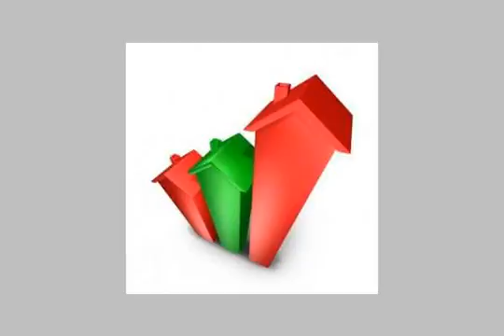بيع شقة - mlseg.com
2 غرفة نوم + ريسبشين 2 قطعة + حمام + مطبخ الدور الثالث يوجد اسناسير تشطيب سوبر لوكس عمارة 13 طابف - No 7, المندرة قبلى (تشمل عزبة الج, قسم المنتزة, الاسكندرية, مصر - عقارات مصر |    الاسكندرية |        شقة للبيع